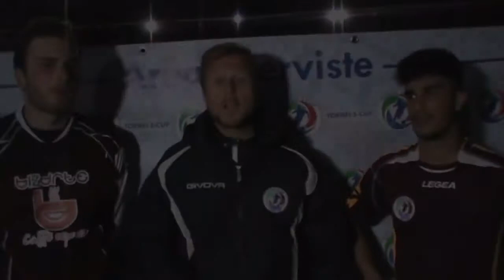Intervista New Generation vs Anonimi